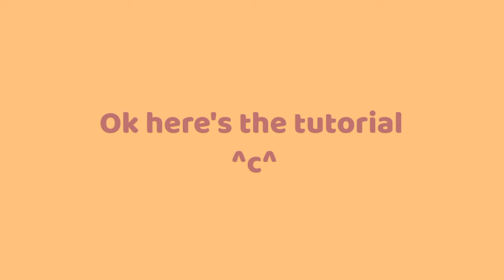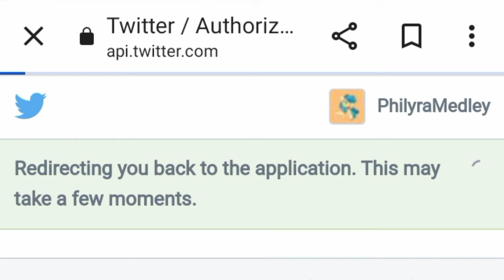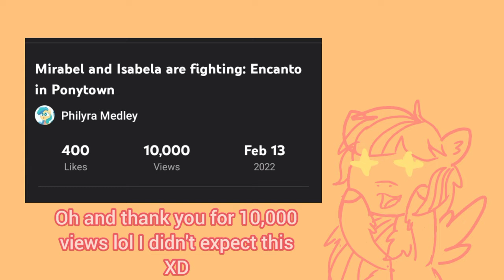Tutorial how to dance in Ponytown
So many people ask how I dance on Ponytown (main server), but you can't actually, those are only available for Special Events, Breezytown and Mystical Meadow.

Hope this tutorial will help you ^c^

Original music by: John Doe

If you want to know what is the next event will be, try looking